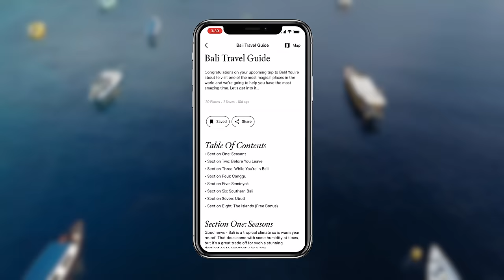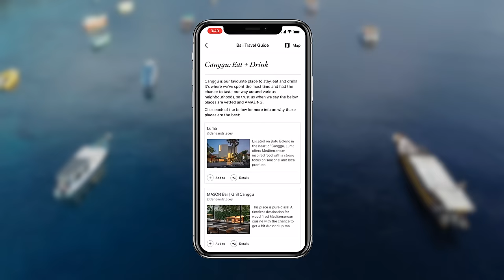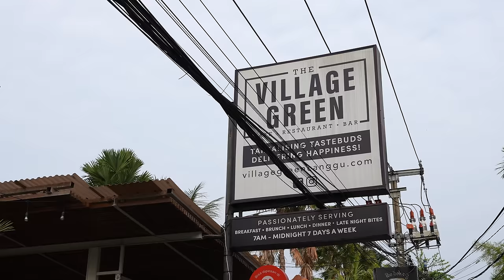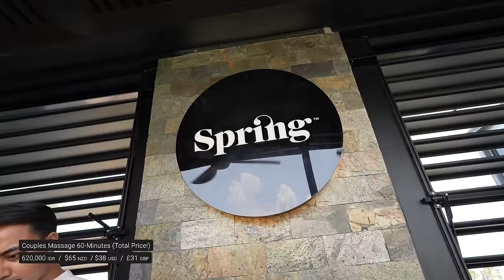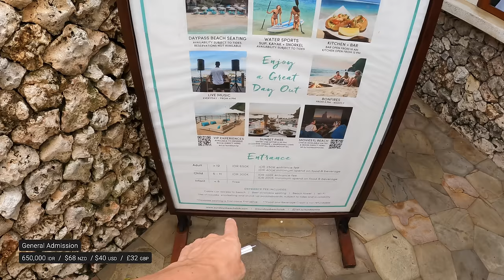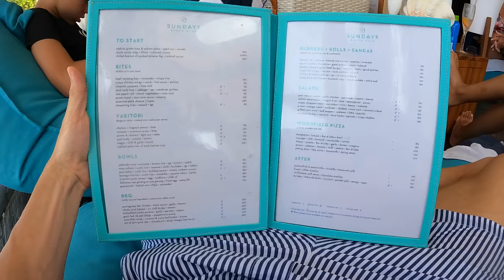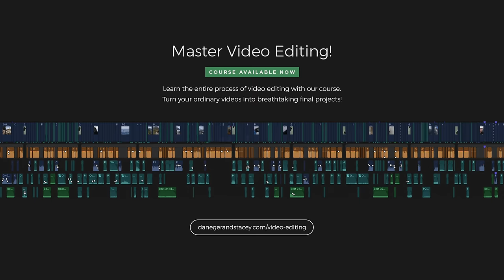3 Days in BALI VLOG - We Took Our Family For Our Wedding!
Welcome back to Bali! In this pretty raw travel vlog we're showing our family Bali for the very first time! Canggu, Seminyak, Uluwatu, Tanah Lot, Sundays Beach Club and loads more... Save WEEKS of planning and research, just get our Bali Travel Guide instead ⬇ See below for more recommendations ⬇

It's so bloody good to be back in Bali! We love it here and have filmed looooads of travel vlogs over the years of living here, traveling and doing the digital nomad thing. But this trip is special, we're getting married in a few days time and have brought our families here to show them Bali!

We start off with a trip into Canggu for breakfast before heading to Seminyak to our favourite place for a massage - Spring Spa.

Lunch was a fancy one at Mamasan - expensive, but delicious and like Stace said in the vlog, it's definitely a gateway asian meal haha. We're the type to go to a local warung, but we thought it would be a good idea to ease our families into that and also just show them how great the food and service is/can be in Bali.

A trip to Uluwatu is a must, and after some exploring we took the fam to Sundays beach club for some legit VIP service. Again, pricey, but the experience is awesome.

A quick stop for some shopping on another day before heading up towards our wedding venue, via Tannah Lot temple.

Enjoy this random, raw and family style vlog! And while this one isn't very helpful, the below links and videos will be:

*BALI RECOMMENDATIONS*  🇮🇩
→ Bali Travel Guide
→ Sim Cards Delivery
→ Airport Pickup Service
→ Save Money With This
→ Ferry To The Islands
→ Best Bali Accommodation

*SUPPORT*
→ Did we help? Enjoyed the video?

*CHAPTERS*
00:00 Bali is awesome
00:49 Bali Guide
01:15 Driver Hire
02:14 Breakfast spot
03:00 Seminyak
04:00 Fancy lunch
05:02 Canggu Villa
07:31 VIP Beach Club
11:19 Uluwatu Beach
12:45 Shopping Mall
13:22 Tanah Lot Temple
16:14 Nervous Wait